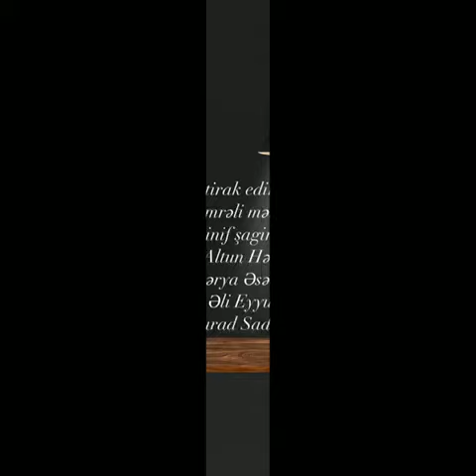96 nomreli mekteb 3/a sinifi